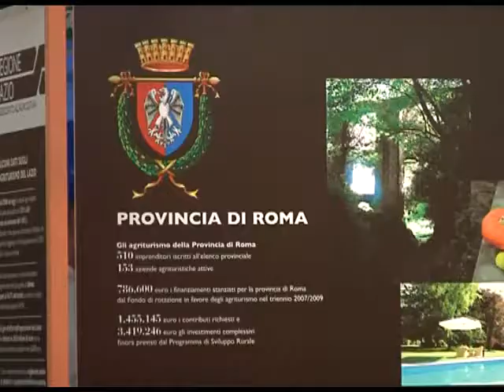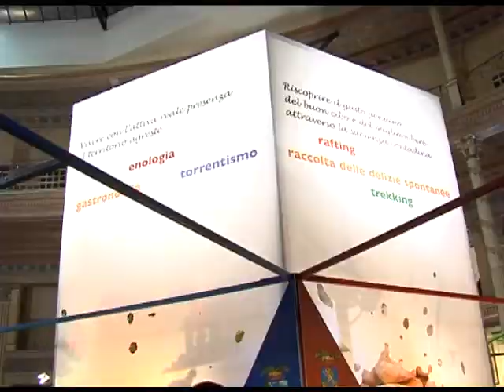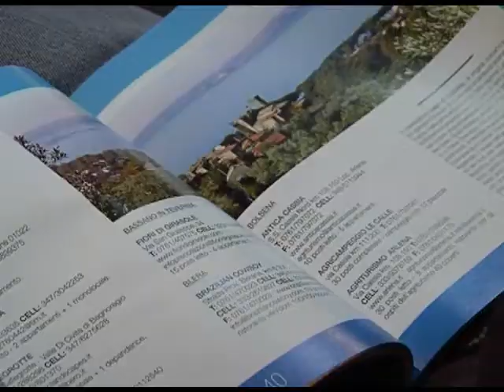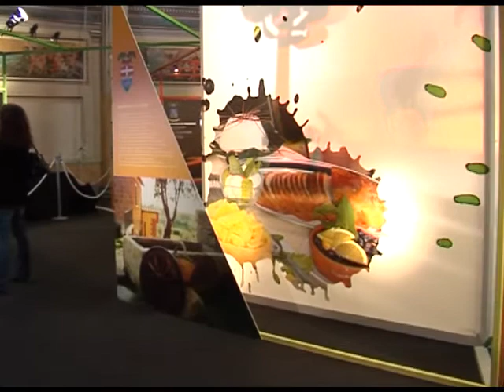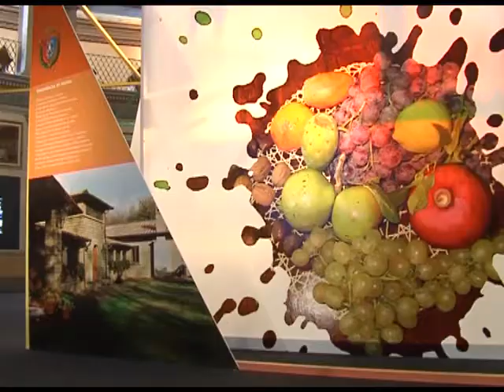Fiera dell'Agriturismo - Massimo Pallottini - 10-13/11/09 - Acquario Romano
Nella mattinata di martedì 10 novembre, Daniela VALENTINI, Assessore regionale allAgricoltura, insieme a Fabio Massimo PALLOTTINI, Commissario straordinario dell'ARSIAL, inaugureranno la prima edizione della Fiera dellAgriturismo del Lazio. Lappuntamento è per le ore 10.00 presso lAcquario Romano, in Piazza Manfredo FANTI n°47.